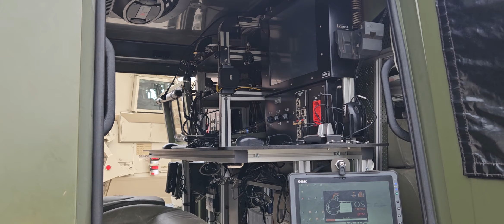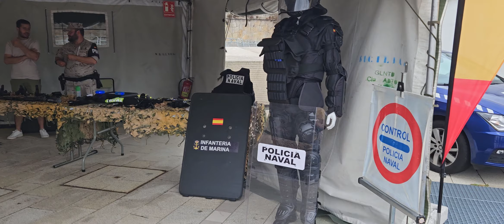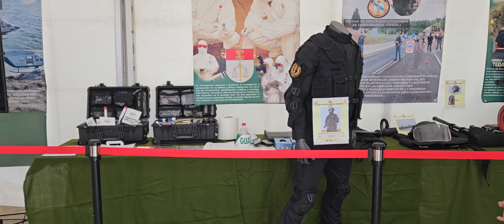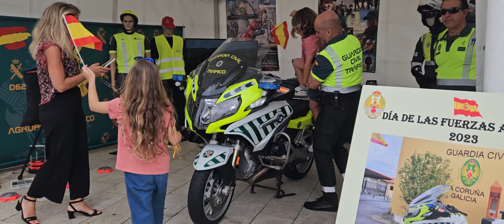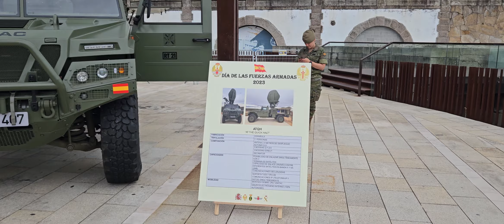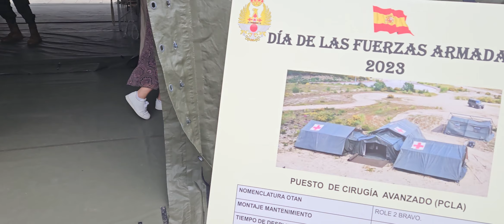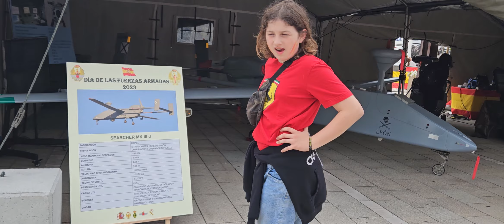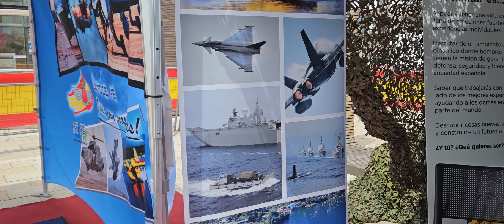Día de las Fuerzas Armadas en A Coruña 10/06/2023. 2